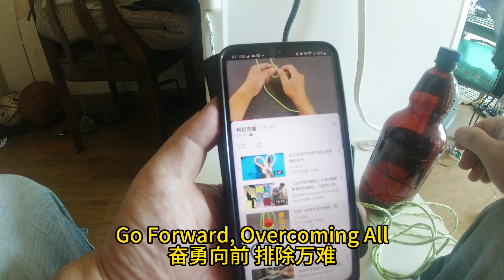提瓶结（Bottle Knot)46----DZ5TT(动长5游感）